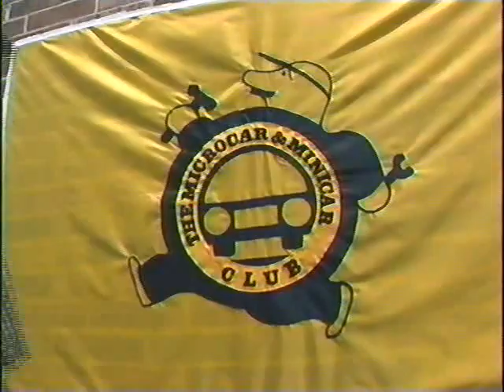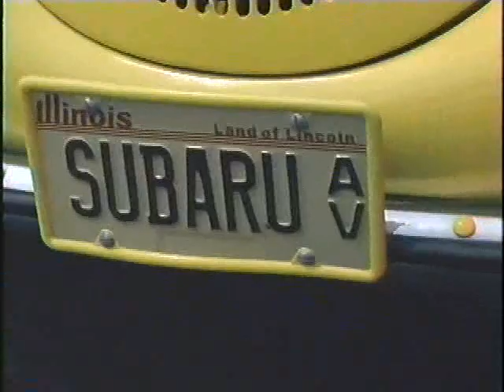Microcar Meet Elgin IL 1997 WILD CHICAGO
National Microcar Meet in Elgin IL
Footage shot was broadcast on PBS Channel 11 Chicago and part of the TV Show: WILD CHICAGO